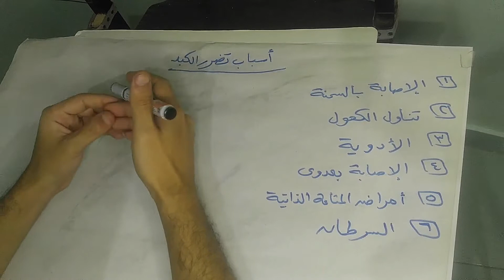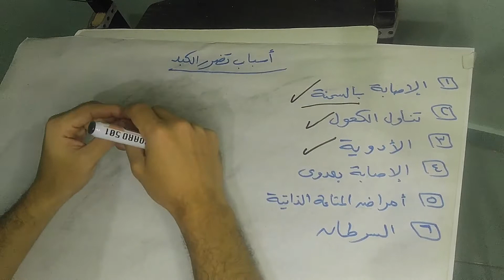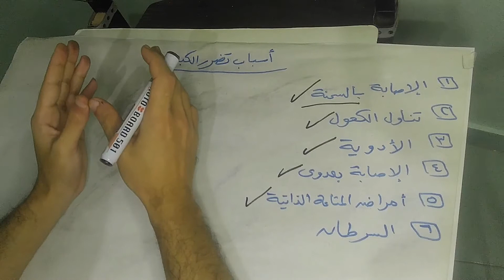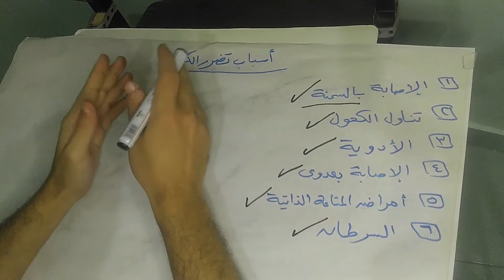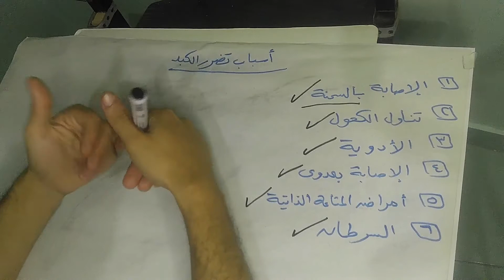أسباب تؤدى إلى تدمير الكبد لديك | عليك تجنبها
فى هذا الفيديو ذكرنا بعض الأسباب التى تؤدى الى ضرر الكبد لديك حيث تسبب هذه الأمور تدهور فى وظائف الكبد لدى الشخص الذى يقوم بها لذا يجب الإنتباه جيدا اليها للحفاظ على صحة الكبد لأنه عضو هام فى جسم الإنسان وهو مسئول عن تخليص الجسم من السموم والقيام بعدد من الوظائف الحيوية الهامة للجسم